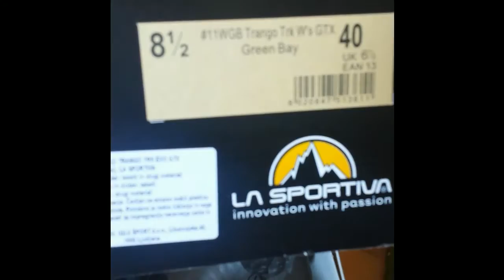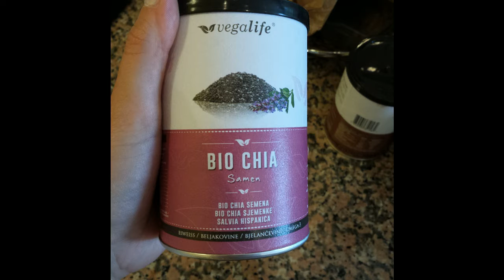Haul June 2016 | Sportswear, Superfoods, Blender;)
Hii guys!..Here I listed all the items I purchased in June. I'm so excited to try them all!:D I already tried the LaSportiva Boots when I went trekking, and they are so comfortable!Really recomend, expecially if you have wide feet, like I have:)

"Set the past on fire and leave!"